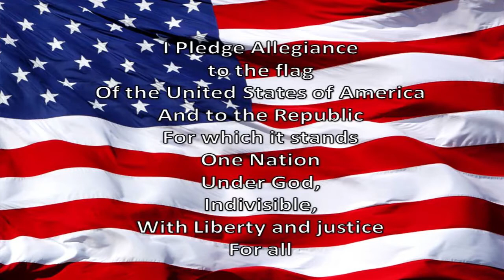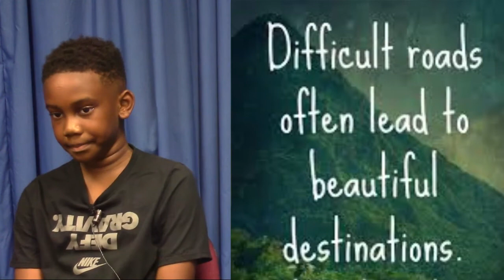WGES Grizzly AM 9-7-18